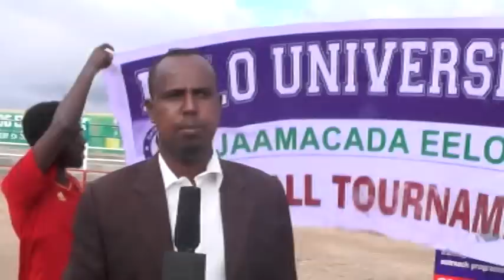Bili BILI.Tartan Sanadeedka Kubada Cagta Ee Jaamacada EELO Oo Si Rasmiya Uga Furmay Mag. Borama